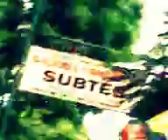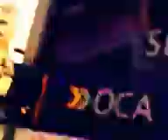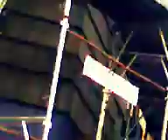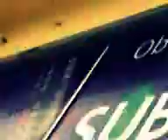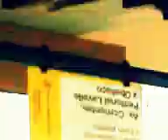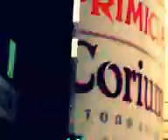"CINE ESTOCASTICO LUDICO ABSTRACTO LIBRE ESPONTANEO IDEAL POR OSCAR VALMONT". CODIGO ART DE GOLD.